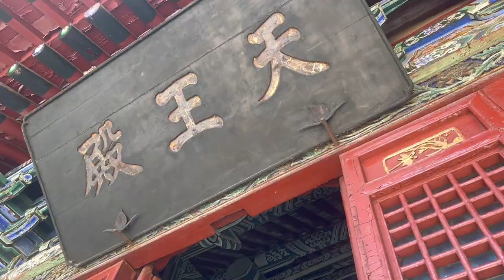LUOYANG VLOG🌿: Temples & Travel Diary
Welcome to JJ's channel！

My name: Jhoppes Wang (王悦桐)

Equipment 🎥: just my phone